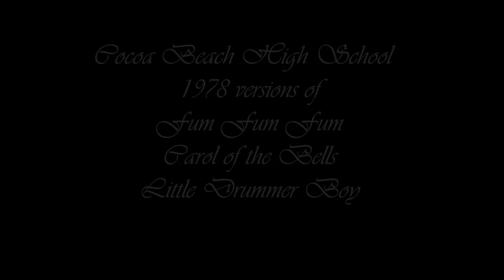Fum Fum Fum - Carol of the Bells - Little Drummer Boy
The Cocoa Beach High School Sinfonic Chorale and the Omegas Recorded a Record in the Orlando Area in 1976. Here is three selections from the recording session under direction of the late Milton Borens.